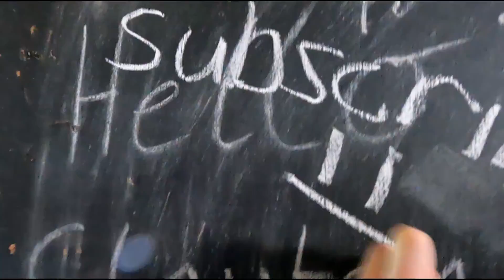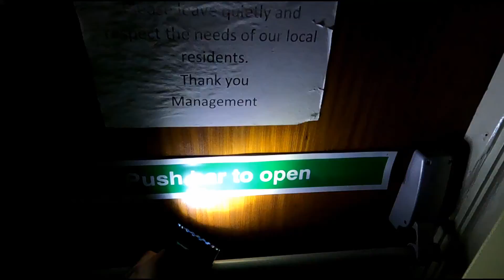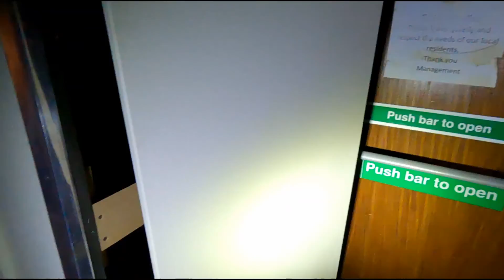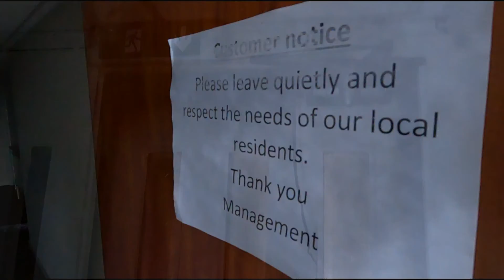UK'S ZERO RATED HOTEL [PART 2] ABANDONED PLACES UK T420TOM 2021